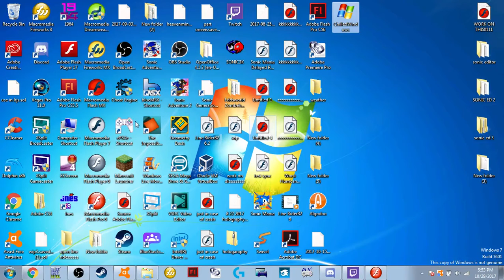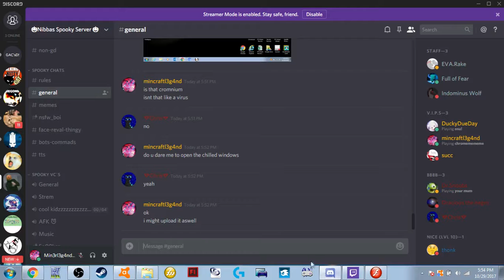oh noes i got a virus (real, chilled windows)